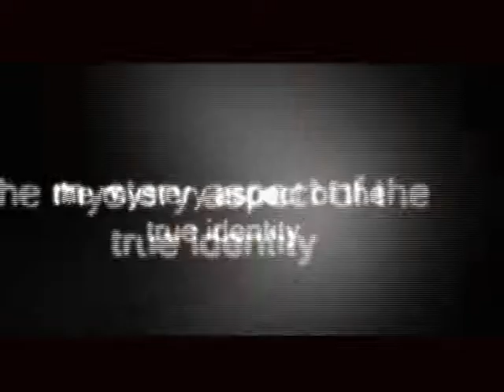Pinsara Dostara Trailer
Director |  Sunil Costa\
Producer  |  Sunil Wijayarathna
D.O.P |  Chinthaka Somakeerthi
Editor  |  Champika Dias